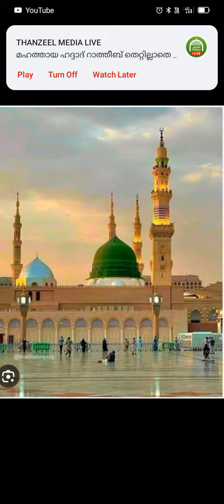njanazhuthum kavithayilozhukum (song)